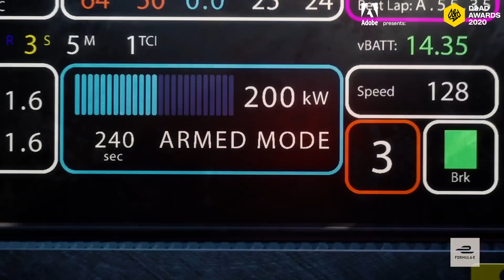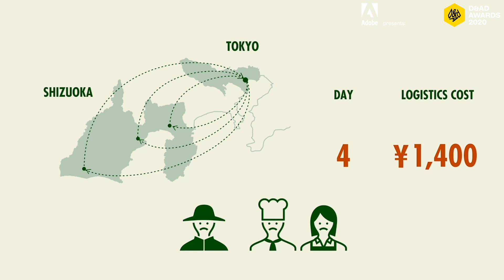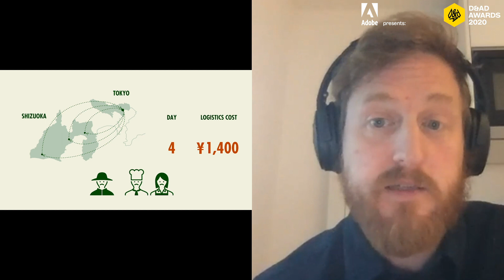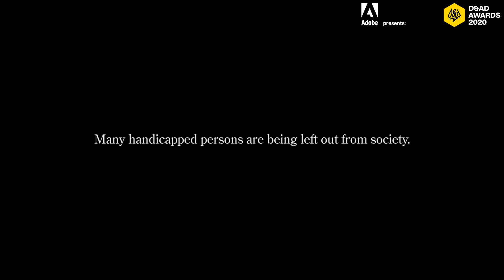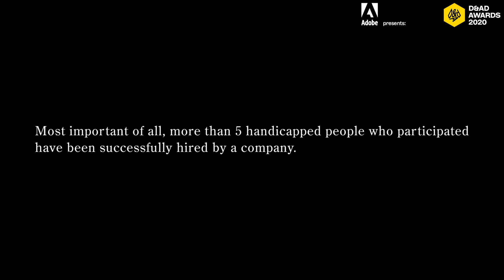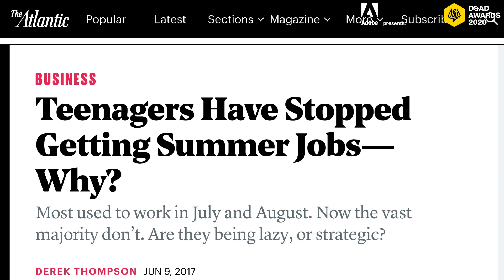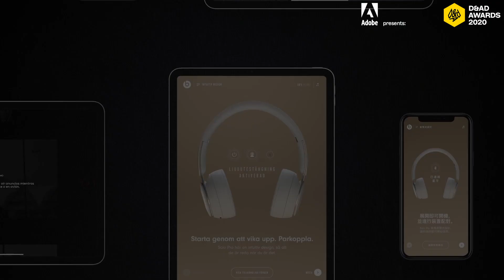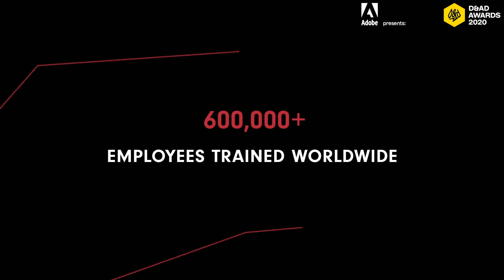Adobe Presents: D&AD – Insight Session: Design Transformation | Adobe UK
Design thinking drives commercial, social and cultural change, leading to the transformation of existing behaviours, and the creation of new ones. In this panel, D&AD judges discuss design’s transformative power and the work that stood out in this year’s awards.

The panel includes Des Tapaki (Judge, Design Transformation), Digital Experience Director, Honest; Alex Hulme, (Judge, Design Transformation) Director, Map Project Office; Billy Seabrook, (Judge, Design Transformation), Global Chief Creative Officer, IBM iX.

Imagine the insights. Imagine the conversations. Imagine the craft.  Imagine everything. Adobe presents an exclusive series of discussions, debates and live talks on creative excellence fresh from D&AD Awards 2020, alongside D&AD Festival keynotes featuring some of the industry's most imaginative creatives.